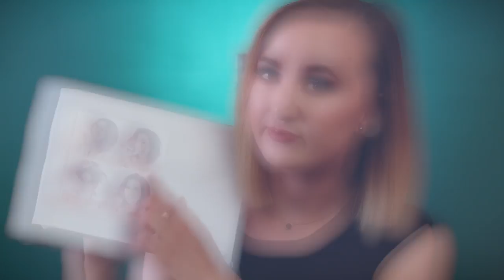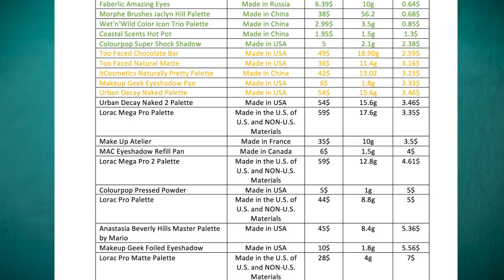СКАНДАЛЬНАЯ ПАЛЕТКА MORPHE И БЛОГЕРА JACLYN HILL 🙀 Реально ли она стоит ваших денег? 🕵💸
Не успела эта палетка выйти, как в сети появилось огромное количество видео на эту тему. Кто то палетку хвалит, кто то ненавидит и называет Жаклин Хилл притворщицей. Давайте вместе разберемся где же здесь правда, а где вымысел.

Купить можно через мой сервис Максимальная стоимость через мой сервис - 55$ (Украина) и 65$ (Россия и страны СНГ). Стоимость может быть ниже, так как есть вариант разделения доставки между покупателями.